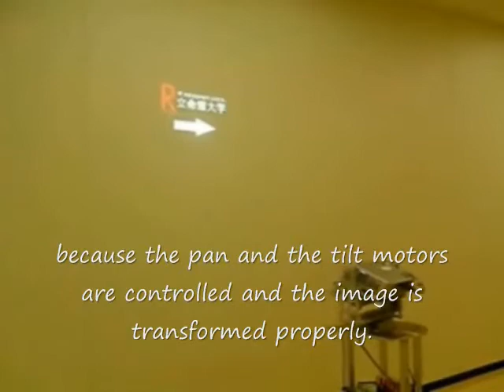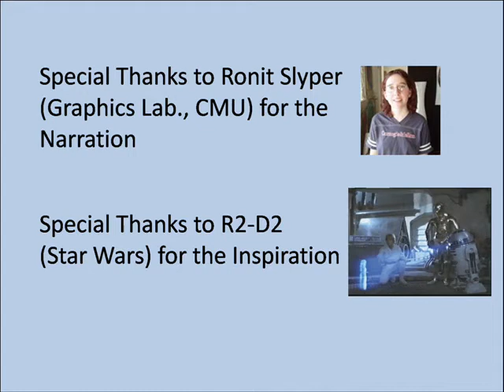Ubiquitous Display (ユビキタス・ディスプレイ)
We have been developing Ubiquitous Display (UD) since 2006. UD is able to project information directly on the wall or the floor where a human is watching. It is a real human-centered information display device. Naked eye 3D display technology was achieved with UD. Best Video Award in IEEE RO-MAN 2009.